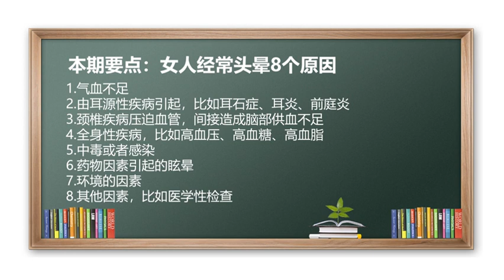头晕 头疼 头不舒服 耳石症 眩晕 女人经常头晕8个原因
1.气血不足；
2.由耳源性疾病引起，比如耳石症、耳炎、前庭炎；
3.颈椎疾病压迫血管，间接造成脑部供血不足；
4.全身性疾病，比如高血压、高血糖、高血脂；
5.中毒或者感染；
6.药物因素引起的眩晕；
7.环境的因素；
8.其他因素，比如医学性检查。